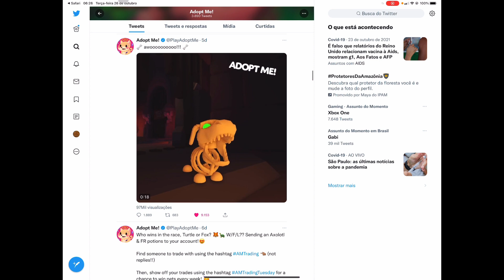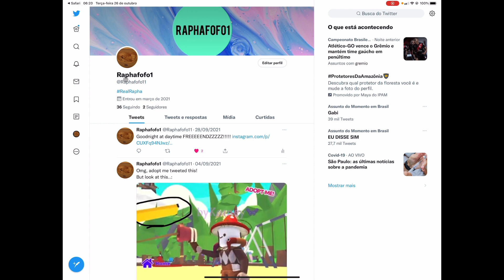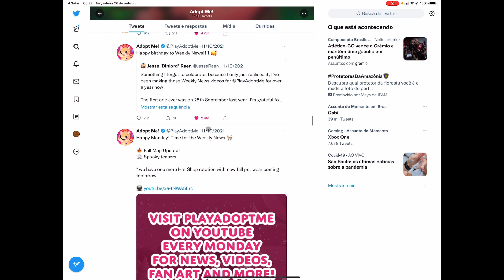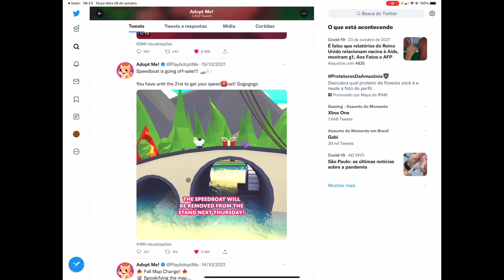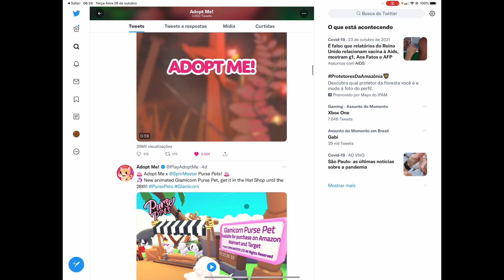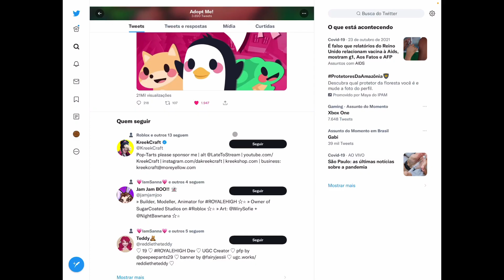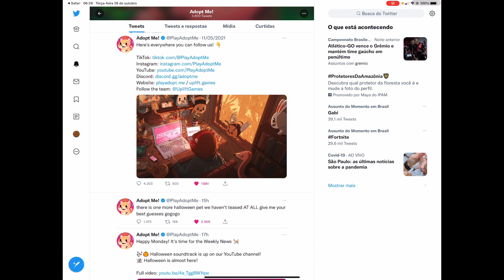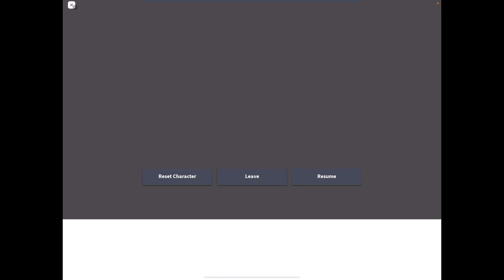Checking out some Adopt Me Halloween *SPOOKY TEA* (ROBLOX).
SPOOOOOOOOOOOOOOOOOOOOKY!

And In ROBLOX, to show me your a part of my squad, put your roleplay name: (Hi my name is ..., i am part of the Peachy Squad, ChaChi squad Don’t Trip Army, Ashe Army, Pretzel army, and finally, the Rapha Squad Dream Pet: ..., my dream is to have a(n) ..., etc) and